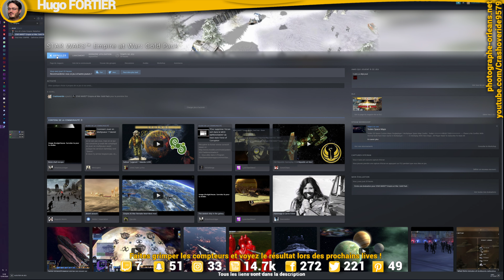Live Twitch #11 : Star Wars Empire at war #4 - Plongée dans les vieux jeux Star Wars - 13/04/2020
Cette vidéo est l'archive d'un live effectué sur ma chaîne Twitch.

Mon matériel :
- Boitier :